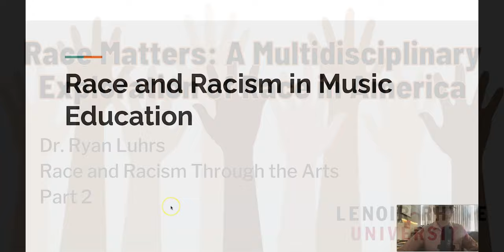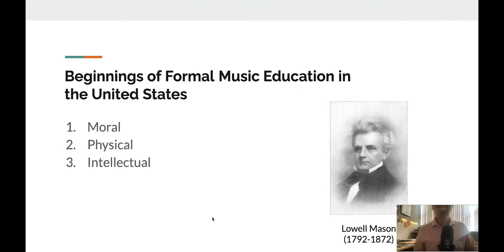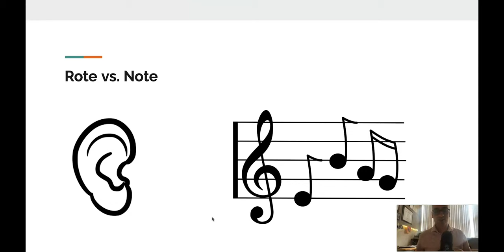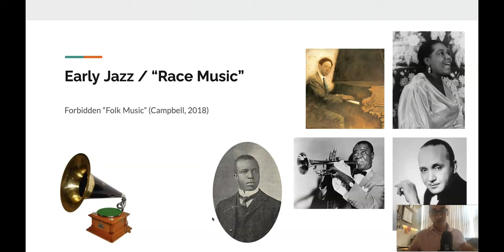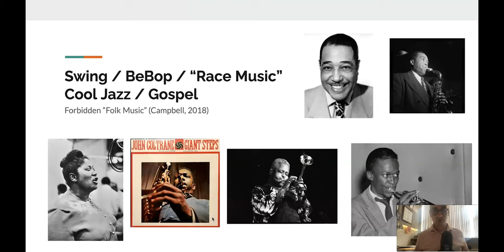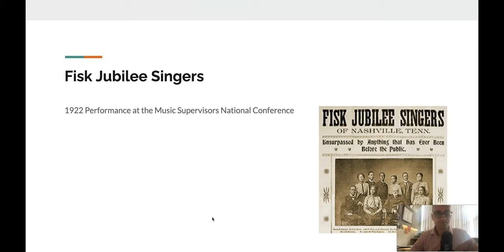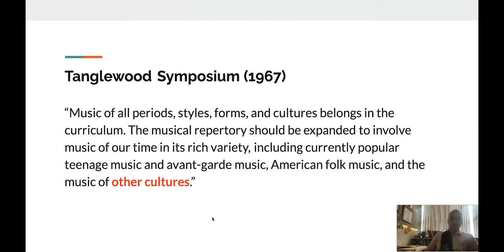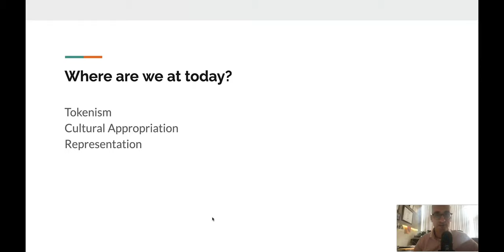Race Matters Weekly Lecture: Race and Racism Through the Arts, Part 2 of 2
In Part 2 for this week, Dr. Ryan Luhrs explores race and racism in music education.